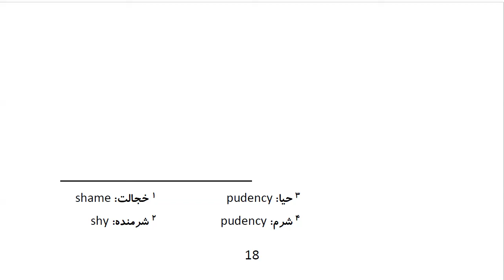Top 100 Persian Proverbs: Proverb 4: اَز خجالَت آب شُد